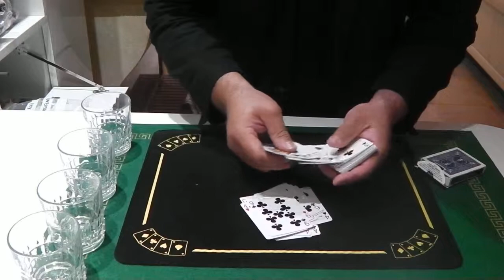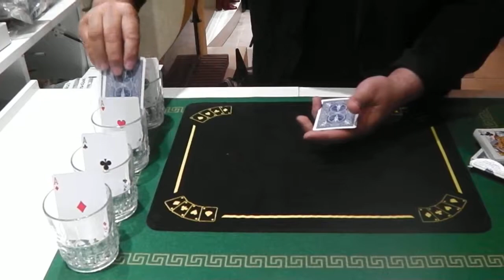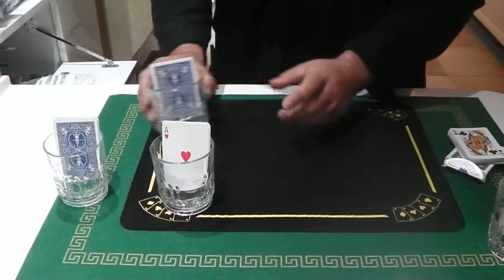VINO ACES (John GUASTAFERRO) - exécuté par VALJEMIFLO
Superbe petite routine